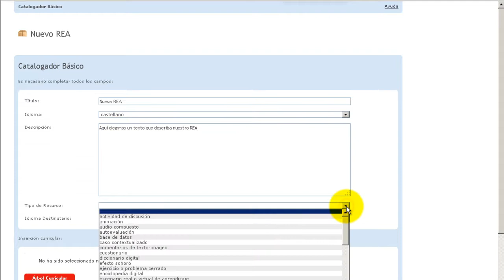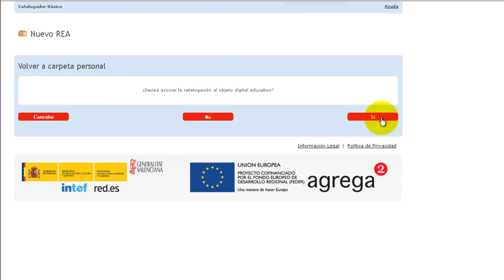Agrega. Catalogación básica